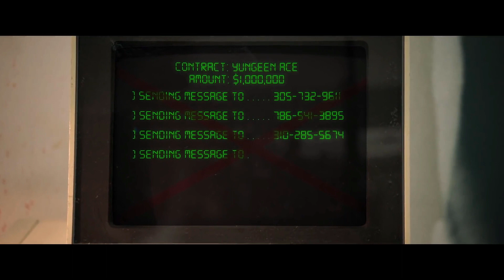Yungeen Ace - Step Harder (Official Music Video)